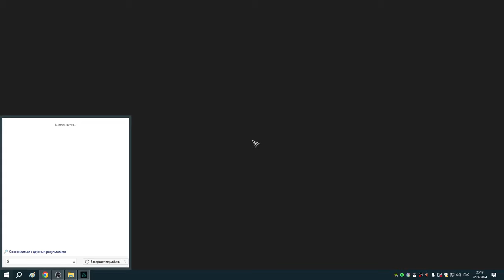312 Заказы Реды и аномалия Анимуса в Хордафюльке